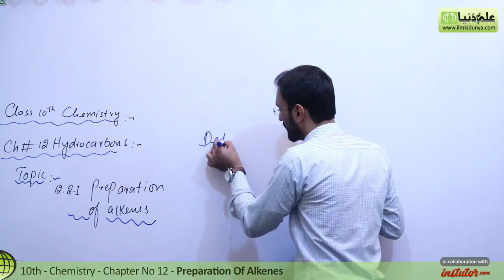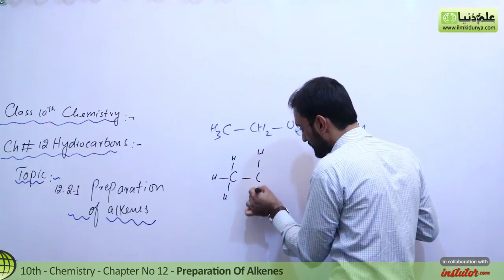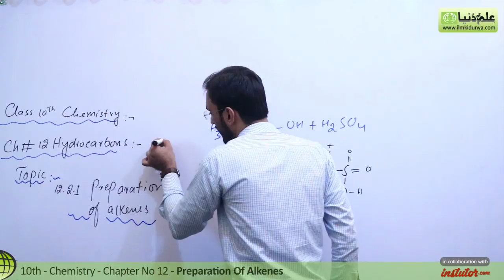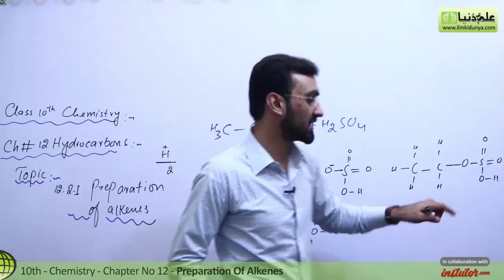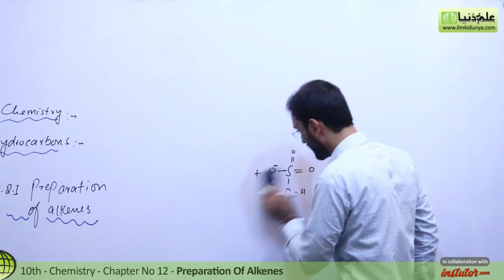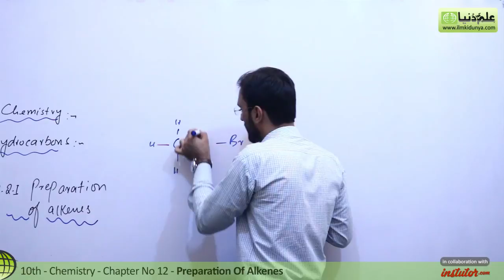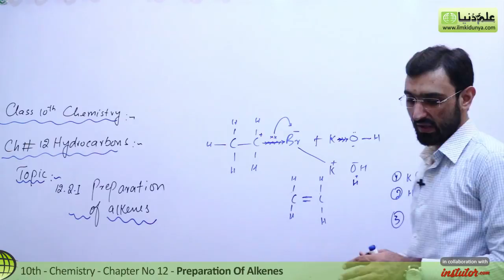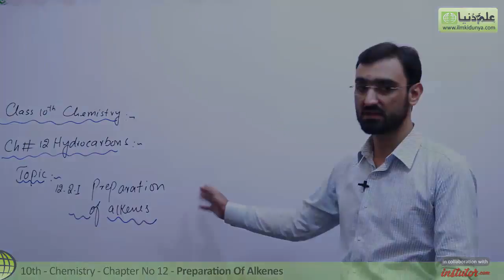Class 10 Chemistry Chapter 4 - Preparation of Alkenes - 10th Class Chemistry Chapter 4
In this online lecture, teacher explains 10 Class Chemistry Chapter 4.The topic being discussed is Topic Class 12 Chemistry Chapter 12 - Preparation of Alkenes - 10th Class Chemistry Chapter 4

If you have any questions about this lecture on 10th Class Chemistry ch 12, you can go to

10 class chemistry chapter 4,
 10 class chemistry chapter 12 exercise answers,
class 10 chemistry chapter 4,
class 10 chemistry chapter 12  preparation of alkenes,
class 10 chemistry chapter 12 mcqs,
10th class chemistry chapter 4,
10th class chemistry chapter 4 short questions,
 10th class chemistry chapter 12 numericals,
chemistry class 10 chapter 12 preparation of alkenes,
 chemistry class 10 chapter 4 short questions,
 chemistry class 10 chapter 12 numericals,
chemistry class 10 chapter 4 numericals,
10th class chemistry chapter 4 urdu medium,
10th class chemistry chapter 4 short questions,